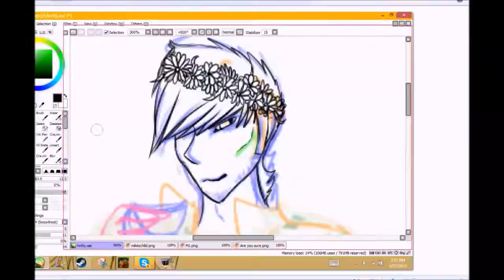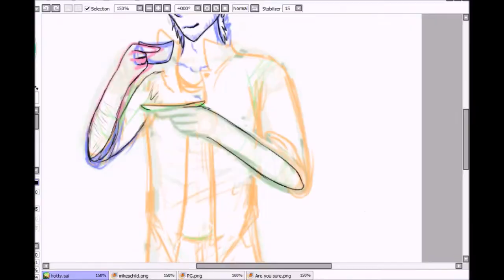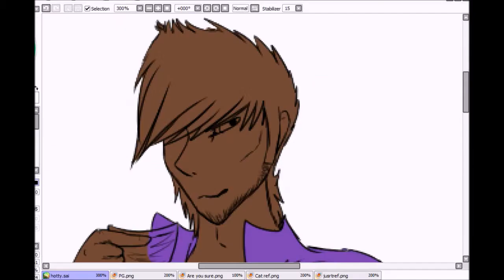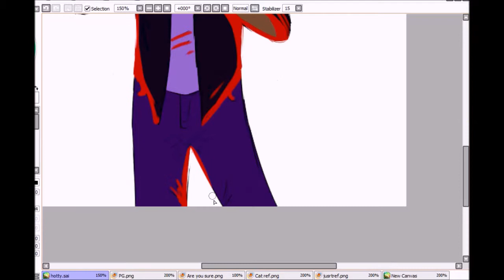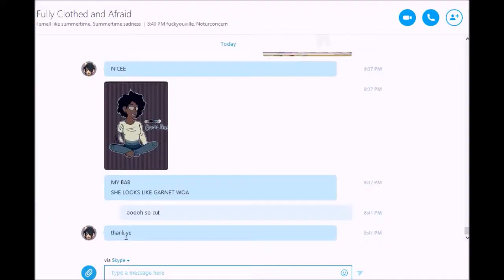Flower Prince speedpaint